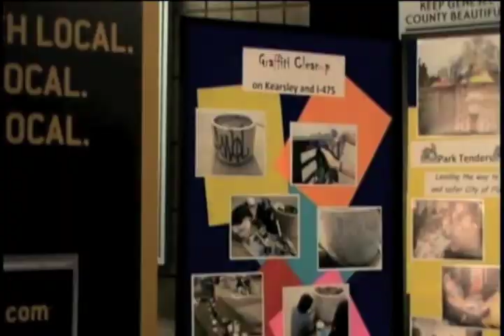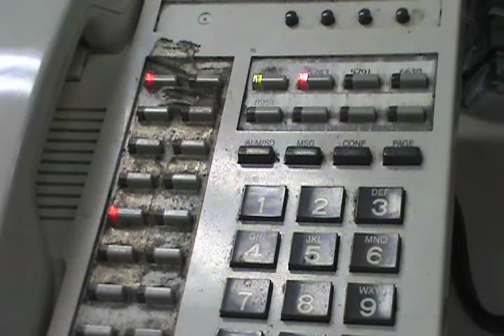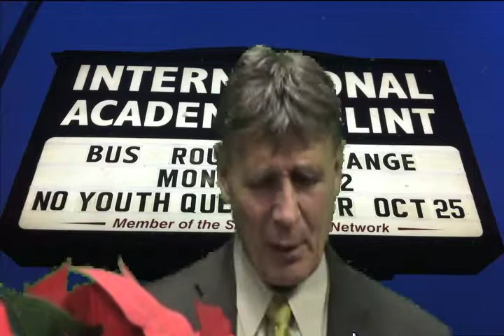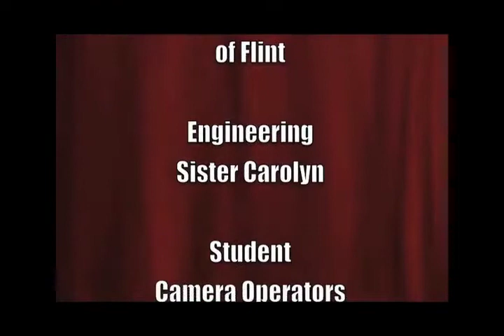IAF on WFLT 122212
International Academy of Flint  on WFLT 122212